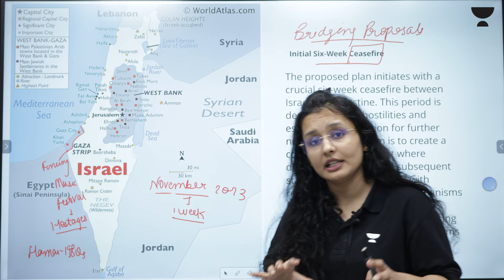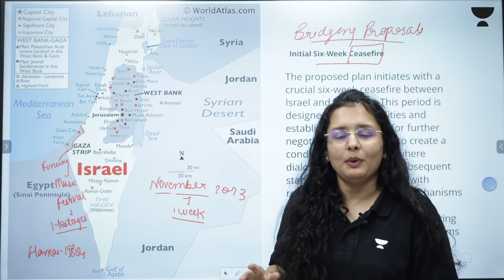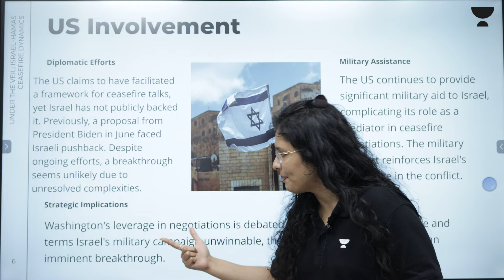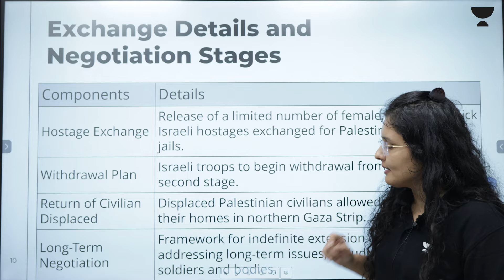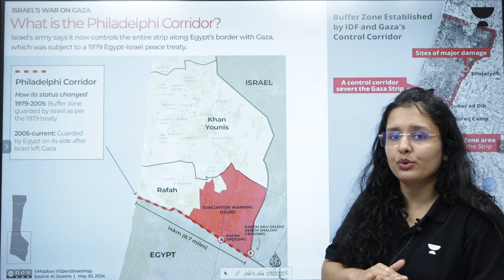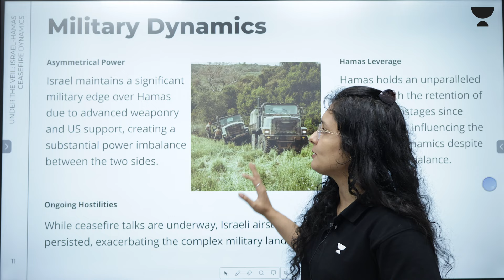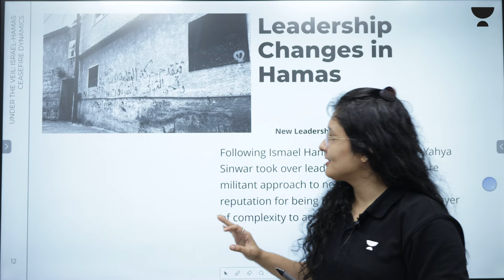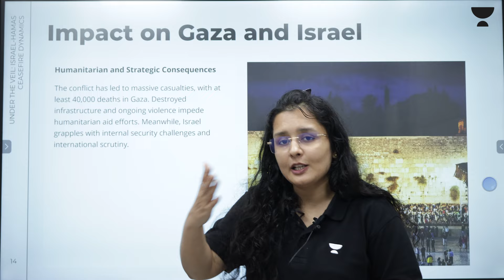Last desperate attempt to ceasefire! Israel agrees but Why Hamas is dragging the war?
- Library Facility